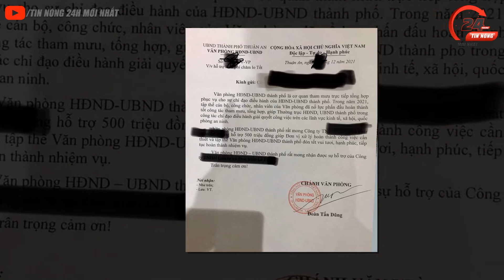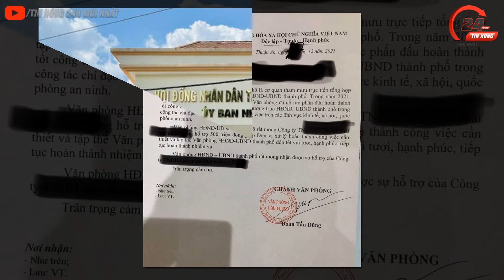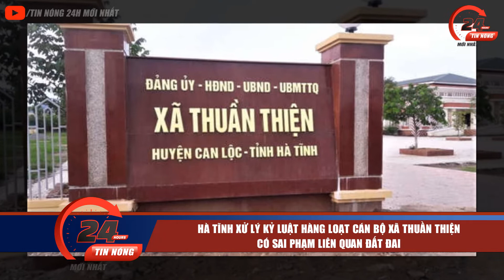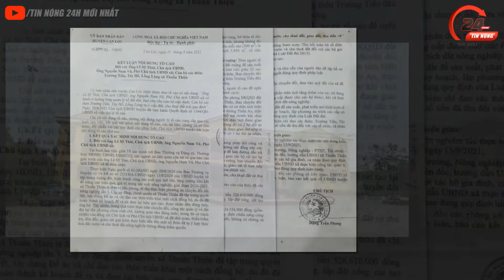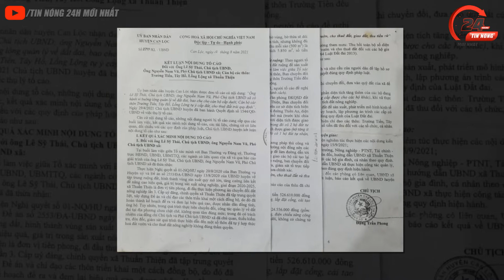🔴 Tin An Ninh Thời Sự NÓNG Tổng Hợp Ngày 15/1 | Tin Tức Việt Nam Mới Nhất 24h